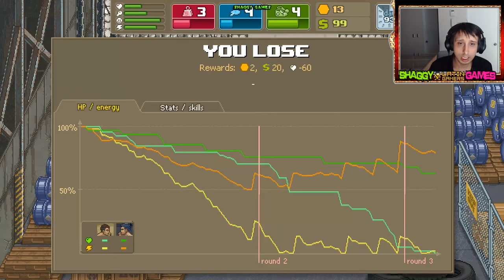Punch Club - mua trang thiết bị tập luyện | punch club #13